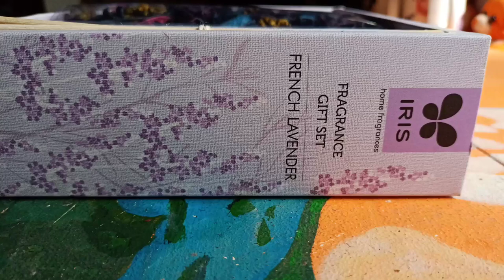FRAGRANCE SET / calm relaxing video.....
set testing#
relaxingcalm#
# by universal one#

background song _ my neighbour totoro/ path of the wind ost
by JOE HISAISHI- a wish to moon ETUDE&ENCORE PIANO STORIES 2003

licensed to - SME ( a behalf to sony classical)